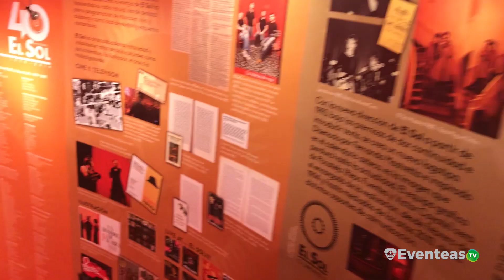Eventeas TV: Entrevista a Marta Jaumandreu.- Presentadora en TVE (1/2)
Presentadora, periodista, locutora y dedicada también a los eventos corporativos como maestra de ceremonias, presentadora y moderadora.

La gran experiencia de Marta Jaumandreu como profesional de la comunicación y su conocimiento como periodista en distintas temáticas, le han generado una gran capacidad de resolución, adaptación y transformación dirigida a cualquiera que sea el cliente y/o temática.

En el sector de las reuniones y los eventos corporativos, Marta Jaumandreu se desenvuelve con gran soltura como presentadora y maestra de ceremonias, siendo parte fundamental en el éxito del evento.

La conexión, pasión y empatía que genera Marta Jaumandreu con la audiencia, son los puntos que destaca como fórmula del éxito en su participación como profesional de los eventos.

¿Quieres tener una profesional de altísimo nivel como Marta Jaumandreu dirigiendo y presentado tu evento? Contacta con nosotros en eventeas.com y te ayudamos.